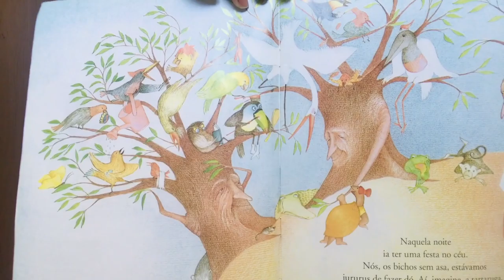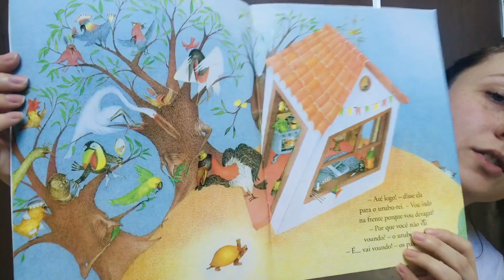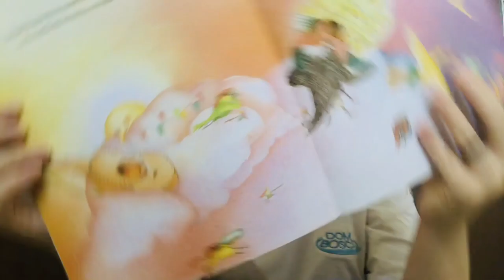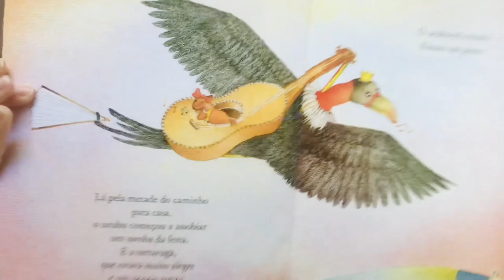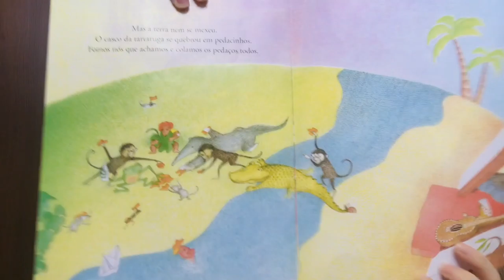Hora da História - A Festa No Céu